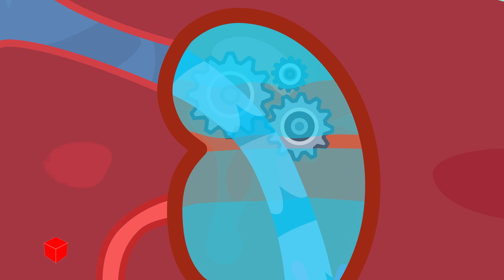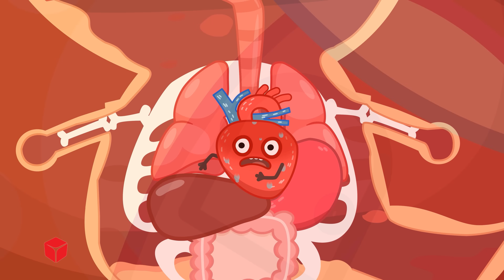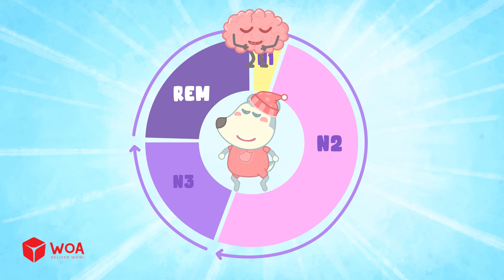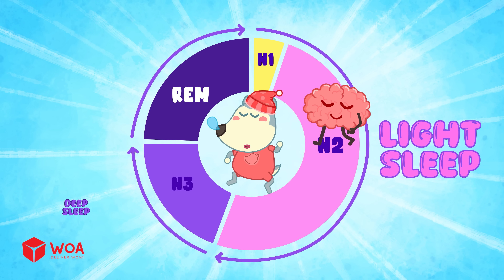What If You Swallow a Tooth? 🦷😱 Wolfoo Explore - Human Body l Educational Videos For Kids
Oh no! Wolfoo accidentally swallowed his tooth during the tooth-changing time! 😨
Don’t worry! This video will explain what happens inside your body when that happens - in a fun and safe way for kids! 👨‍⚕️